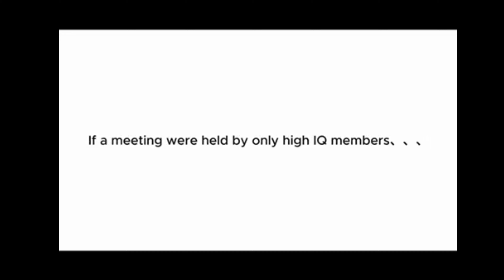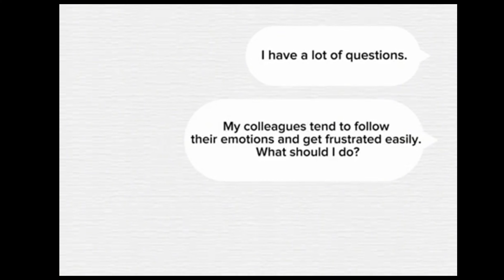A flowprofiler® dramatisation | Eri, Yuzu and Tsumugi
The talented students from Chuo University, Tokyo, share their creativity with us all.